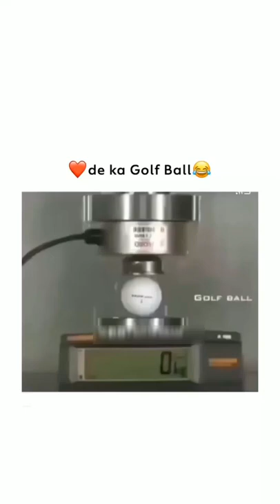South Indian Film exposed 😂🤣|| NTR comedy crazycomedy #golfball crushing | crushing golf ball